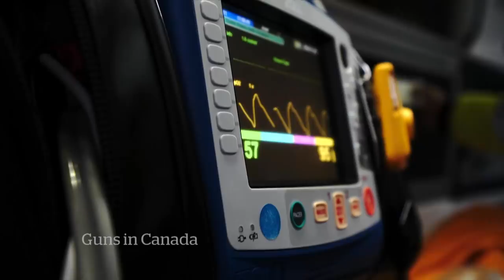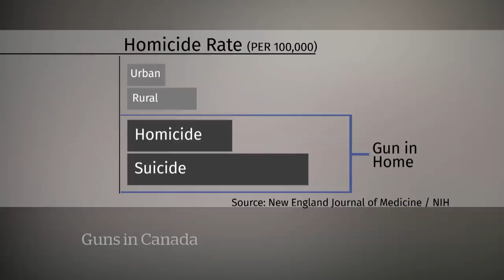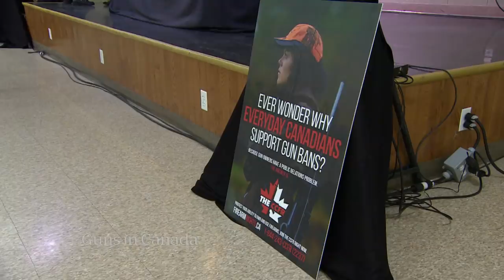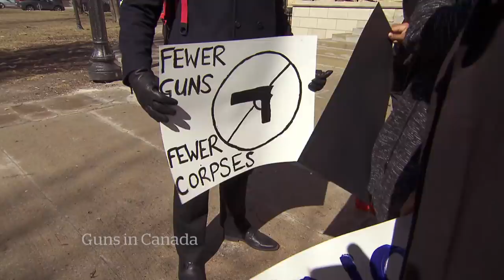The rural-urban gun control divide | Guns in Canada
For many Canadians, legal gun use is a part of daily life, far removed from city shootings that make the news. This has sparked a heated debate between rural and urban residents over how to treat guns in this country.